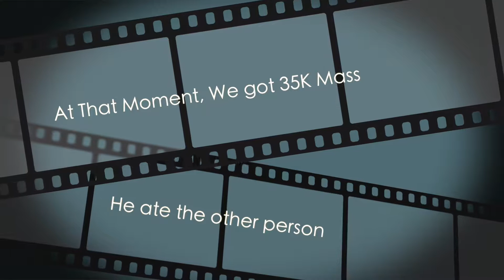AGAR.IO \\ 35K Mass | My First Popsplit!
I was sooooo sad at the end because I had to leave. If I stayed I would have proof we had 35K D: